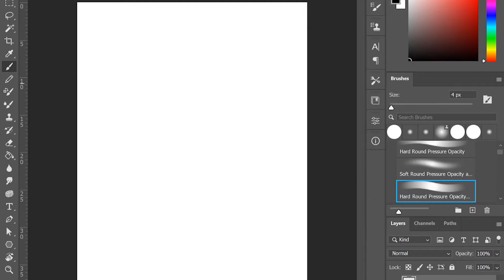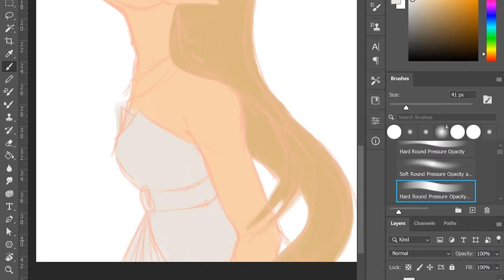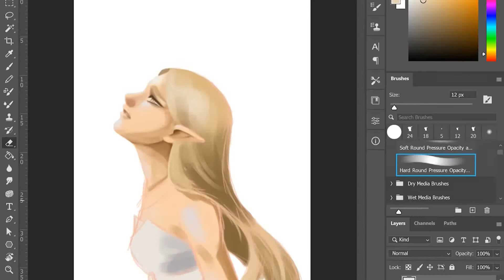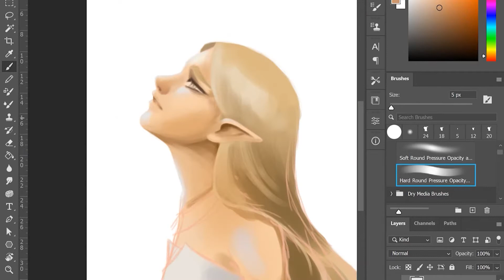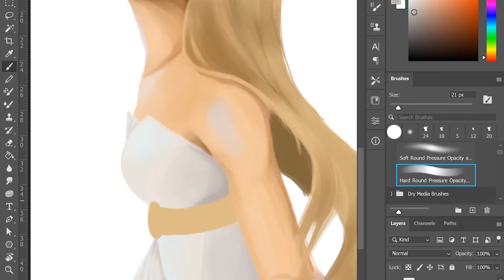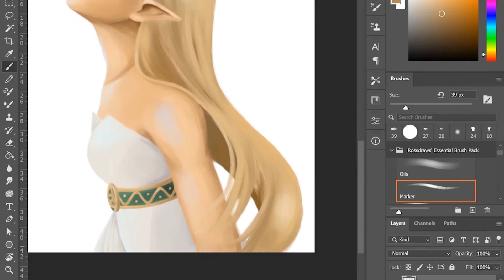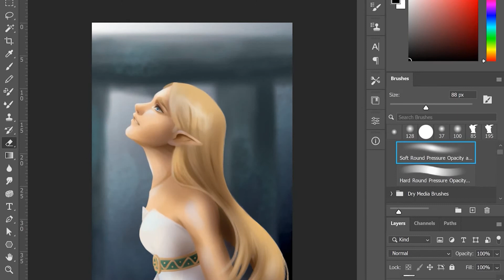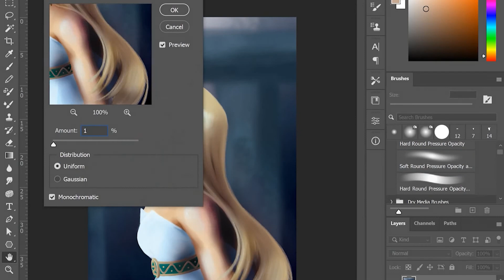DESENHA E FALA #9 | Tô de volta!